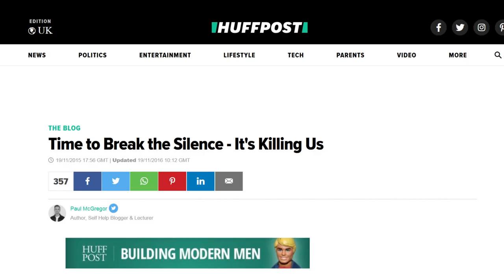How To Help Someone With Depression... (My Personal Experience)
Before I've spoken about dealing with depression yourself, but today I wanted to talk about how to help someone with depression...

It could a family member, a loved one, a friend or a co worker.

But here's my personal experience on how to deal with someone who's depressed.

Read the full blog post on dealing with someone who is depressed

In 2009 I lost my Dad to suicide after he had a short battle with depression.

Honestly, his depression and suicide was hard for us to deal with because there were no warning signs at all.

Overall, this battle lasted only 6 months.

From seeing my Dad cry for the first time to him taking his own life, those 6 months were the hardest 6 months I've ever had to go through

So much so I really can’t imagine the strain, the unhappiness and the worry I’d endure if that 6 months instead lasted for 6 years.

But after it all the main emotional battle I struggled to deal with for years after losing Dad was simple…

“I could have done more”.

I seriously thought I’d failed him.

Even though I supported him (alongside my Mum, Brother and Grandparents) throughout his depression I still found myself questioning why I didn’t do more.

Why didn’t I take him back to the mental health unit the night before he died?

Why did I get annoyed at him when he didn’t get out of bed?

Why didn’t I see the warning signs years before he got depressed?

Reflecting on it now (and after dealing with those emotions) I realise I did as much as I possibly could at the time.

There was nothing I could do, say or provide him that would’ve swayed his decision.

Trying to tell your Dad, your role model, the person who taught you throughout your life what to do to overcome depression is a tough ask.

In fact telling anyone, whether it’s a husband, a brother or friend how to overcome depression is extremely difficult.

But this is the reason why I wanted to create this video today.

Paul